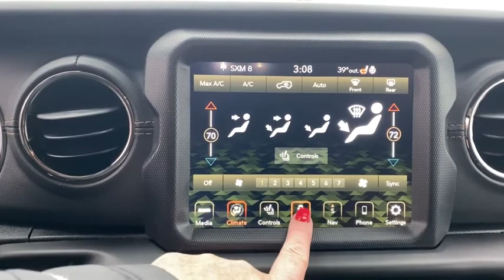2021 Jeep Wrangler Milwaukee, Kenosha Racine Waukesha, Franklin, Wisconsin R210206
Bright White Clearcoat New 2021 Jeep Wrangler available in Racine, Wisconsin at Palmen Chrysler Dodge Jeep. Servicing the Milwaukee, Waukesha, Franklin, Kenosha, Wisconsin area.
2021 Jeep Wrangler Unlimited Sahara - Stock#: R210206 - VIN#: 1C4HJXEG4MW577941

For today's best price, contact Jessica at Palmen in Racine!